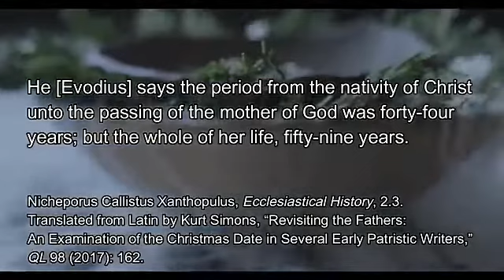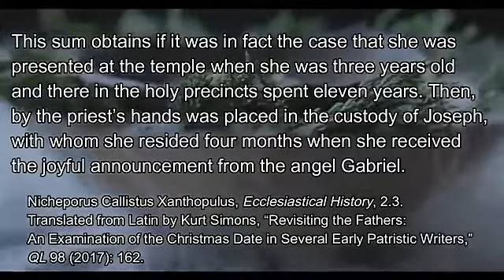TANGGAPAN TERHADAP VERBUM VERITATIS: Bukti abad 1 mengenai Natal.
Bukti sejarah abad 1 mengenai perayaan Natal.